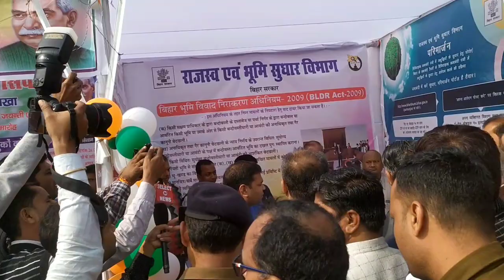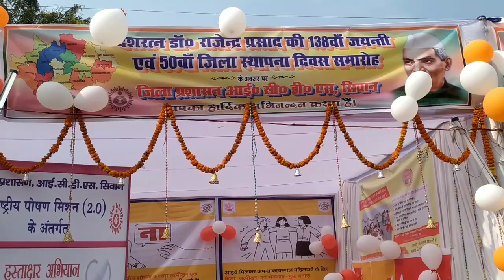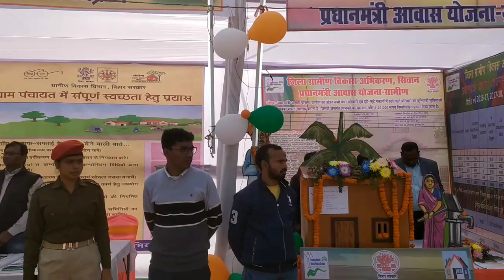Siwan jila ke 50 saal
सिवान जिला स्थापना के 50साल पूरे होने और dr राजेंद्र प्रसाद की 138 वीं जयंती के उपलक्ष्य में सिवान के गांधी मैदान में कार्यक्रम हुआ।